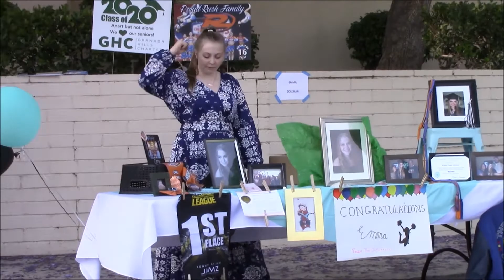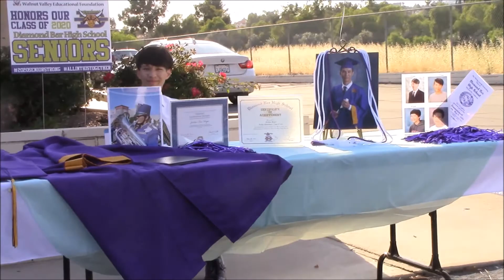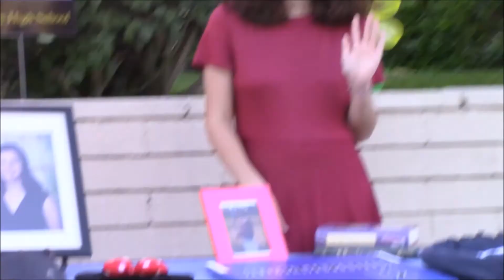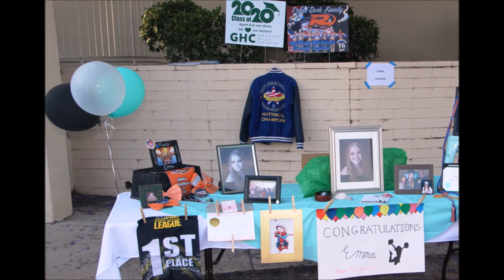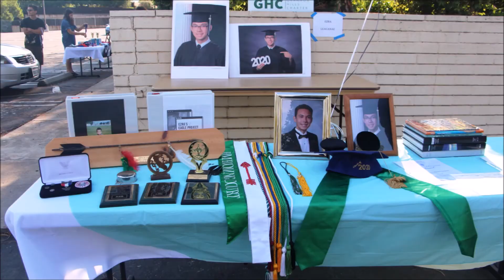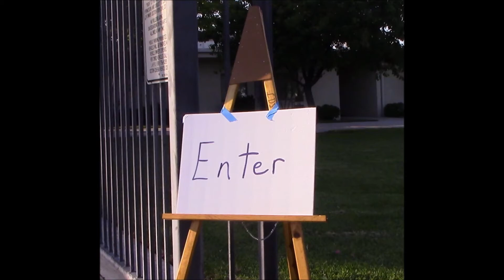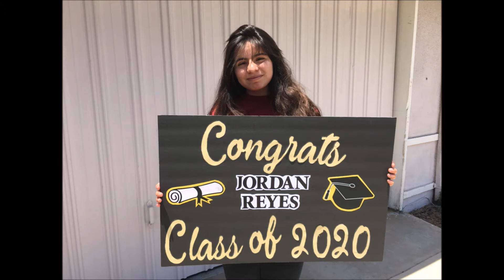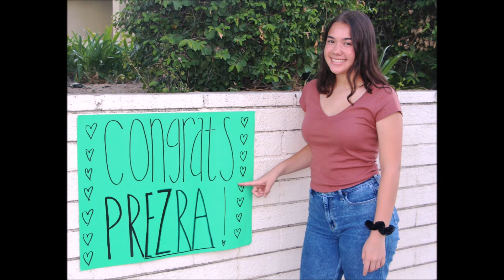Drive-by Event Honoring 2020 GH-MH-NR1st Ward Graduates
Video and slideshow of the "Drive-by Event Honoring 2020 GH-MH-NR1st Ward Graduates" on June 26, 2020.  First you will see a "Virtual Drive-by" introducing the 8 graduates followed by a slideshow of photos.  The slideshow includes the 8 seniors again, and also features all those who took the time to 'drive-by' and honor the grads both in cars and on foot.  The youth of the Granada Hills Ward and Northridge 1st Ward are also featured displaying their support with signs they and others made for their fellow Ward members and 2020 grads.